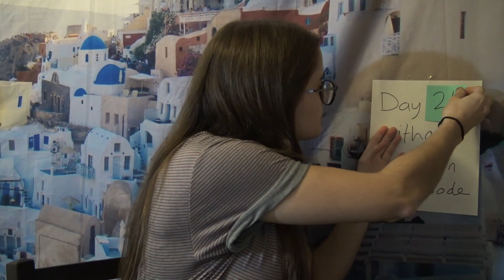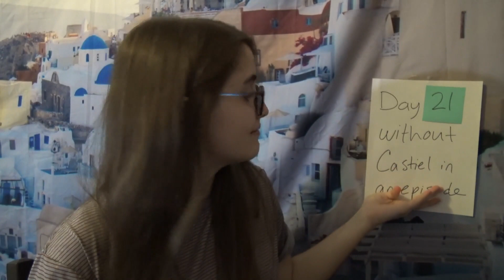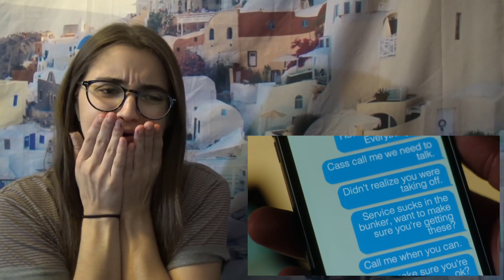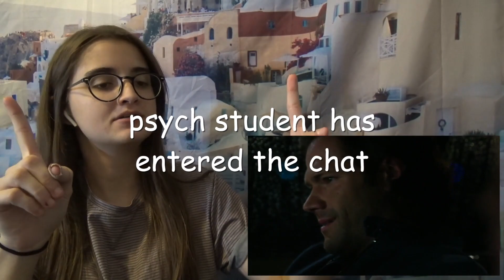Supernatural Talk || s15e05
@jaredpadalick (blog) and @jar.padalickme (short edits)